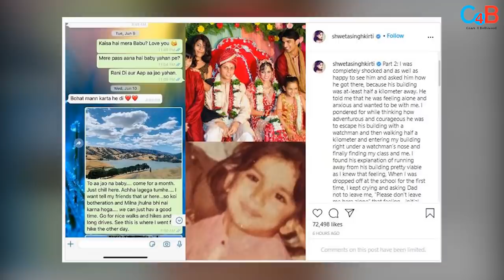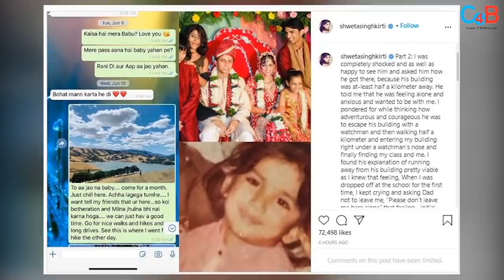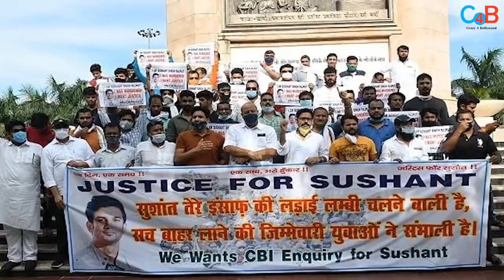SSR’s Sister Shweta Singh Kirti gets Emotional As This Raksha Bandhan He Will be Missed Badly !!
SSR’s sister remembers him as this Rakshabandhan he won’t be there!!